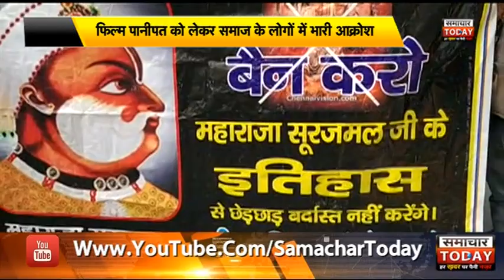गाजियाबादः फिल्म पानीपत को लेकर समाज के लोगों में भारी आक्रोश by samachar today